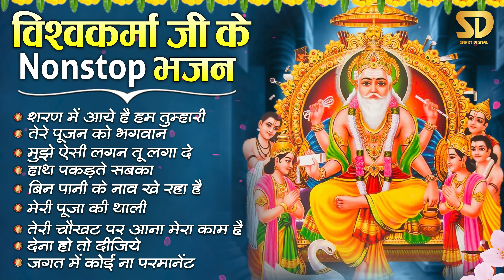विश्वकर्मा पूजा स्पेशल Top 10 Vishwakarma Pooja Bhajan | Non Stop Vishwakarma Puja Songs 2024